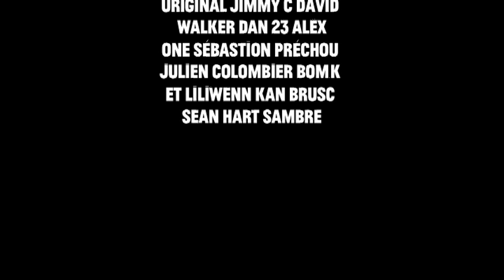France Ô - LA TOUR PARIS 13 : Les artistes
Interview des artistes Shaka, Sowat et Lek